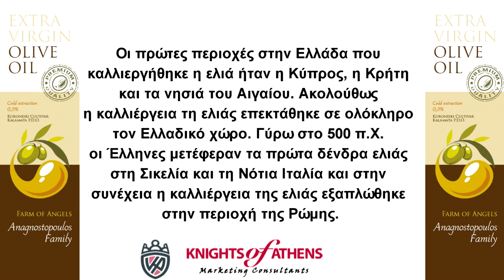Η Καταγωγή Της Ελιάς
Ο τόπος προέλευσης της ελιάς είναι άγνωστος αν και υπάρχουν διάφορες θεωρίες για την καταγωγή της.
Οι περισσότερες από αυτές τις θεωρίες αναφέρονται στην περιοχή της ανατολικής μεσογείου, της νότιας Μικράς Ασίας, της Συρίας και της κεντρικής Μεσοποταμίας.
Μεταξύ του 5000 και του 1400 π.Χ. η ελιά ήταν γνωστή στη Συρία, την Παλαιστίνη
και την Ελλάδα.
Στην Αίγυπτο το λάδι από τις ελιές που καλλιεργούνται στην κοιλάδα του Νείλου χρησίμευε για να φωτίσει την πόλη της Ηλιούπολης.
Στον βαβυλωνιακό κώδικα των Χαμουραμπί το 4500 π.Χ.  ένα ολόκληρο κεφάλαιο αναφέρεται στους πρώτους νόμους για το εμπόριο του λαδιού.
Στην Ελλάδα η παρουσία της ελιάς χρονολογείται από το 50.000 π.Χ.  Απολιθωμένα φύλλα ελιάς ηλικίας περίπου 37,000 χρόνων έχουν βρεθεί σε ηφαιστειακή στάχτη στο νησί της Θήρας. Στο σπήλαιο της Κλεισούρας στην περιοχή της Αργολίδας έχουν βρεθεί μερικά από τα αρχαιότερα παλαιολιθικά ευρήματα ξύλου ελιάς.
Ο πλούτος και η ευημερία τόσο του Μινωικού όσο και του Μυκηναϊκού πολιτισμού βασίστηκε σε μεγάλο βαθμό στην παραγωγή και πώληση του ελαιόλαδου.
Η εξαγωγή του ελαιόλαδου από τους Μυκηναΐους εκτείνεται σχεδόν σε όλες τις περιοχές του τότε γνωστού κόσμου.
Λόγω της μεγάλης ζήτησης και εμπορευσιμότητας του το ελαιόλαδο χαρακτηρίστηκε ως το πετρέλαιο της αρχαιότητας.
Οι πρώτες περιοχές στην Ελλάδα που καλλιεργήθηκε η ελιά ήταν η Κύπρος, η Κρήτη και τα νησιά του Αιγαίου. Ακολούθως η καλλιέργεια τη ελιάς επεκτάθηκε σε ολόκληρο τον Ελλαδικό χώρο. Γύρω στο 500 π.Χ. οι Έλληνες μετέφεραν τα πρώτα δένδρα ελιάς στη Σικελία και τη Νότια Ιταλία και στην συνέχεια η καλλιέργεια της ελιάς εξαπλώθηκε στην περιοχή της Ρώμης.